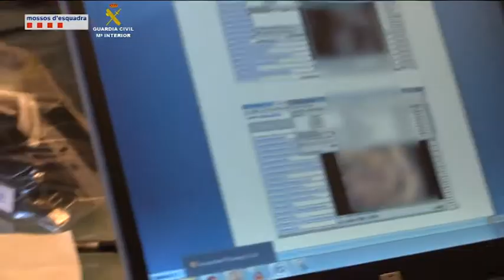Un avís des de Tortosa permet desarticular una xarxa de pornografia infantil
Els Mossos d’Esquadra i la Guàrdia Civil han desarticulat una xarxa de pornografia infantil, que hauria distribuït més d’un milió d’arxius per tot el món.  L’alerta per una situació de risc vinculada a un centre de menors tutelats de Tortosa va iniciar la investigació, d’abast internacional. En els darrers mesos, s’han detingut set persones a Tortosa, Cubelles, Xàbia, València i Barakaldo, algunes de les quals amb antecedents per fets similars. En els escorcolls es va localitzar una gran quantitat d’arxius informàtics de pornografia infantil, a banda de material per enregistrar les imatges, joguines sexuals i diners en efectiu. Gran part del material difós era produït pel propi grup criminal mitjançant la captació i explotació sexual de menors que es trobaven en situació de risc marginal a les localitats de Barcelona, Tortosa, València o el Marroc. La policia destaca la dificultat en la identificació de les víctimes. La investigació ha constatat l’existència, en 15 anys, de 80 víctimes menors d’edat, de les quals n’ha identificat 29.  Els membres del grup solien viatjar conjuntament a diversos punts d’Espanya i de l’estranger, especialment al Marroc, per produir el material. La intenció era, precisament, vendre paquets de vacances adreçats a altres pedòfils. Tot i donar el grup per desarticulat, no es descarten noves detencions.